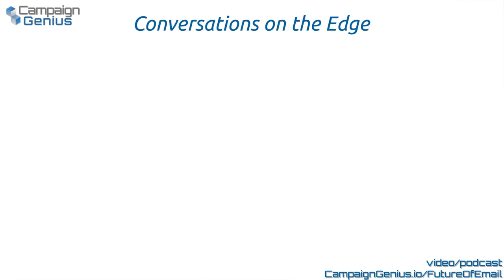A Conversation with James Hipkin of Inn8ly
Veteran marketer and entrepreneur James Hipkin sat down with host Matthew Dunn to talk about strategic marketing. James has a wealth of experience with companies massive-to-small. His 'war stories' about earlier eras of marketing are gems of wisdom!  The conversation covered email (of course), websites, digital tools, small business, big business and the fun business of being in business.

James also shared the 'secret' website where he has distilled this wisdom into an actionable strategy